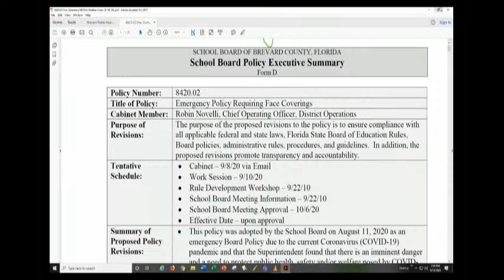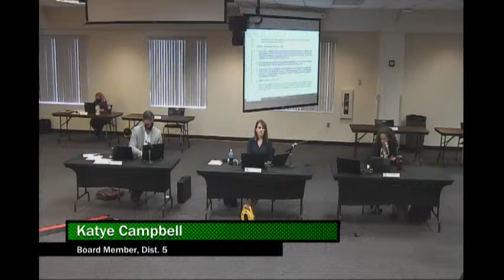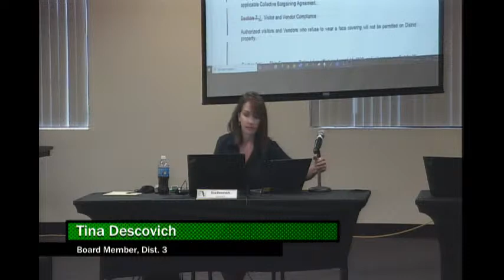2020 Policy Work Session 9/10/2020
Please click on this link to return to the BPS videos webpage